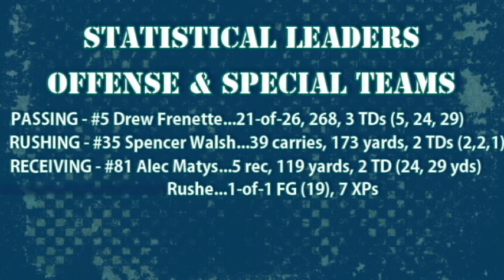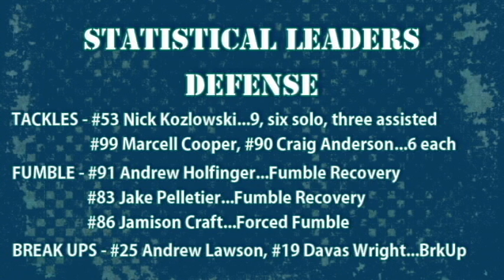FB: Endicott vs MIT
Endicott assured themselves a chance to win the 2013 NEFC regular season championship  after a 52-21 victory over MIT.  Drew Frenette threw three touchdown passes, Spencer Walsh ran it in three times, and the defense held the Engineers scoreless for nearly 30 game minutes.